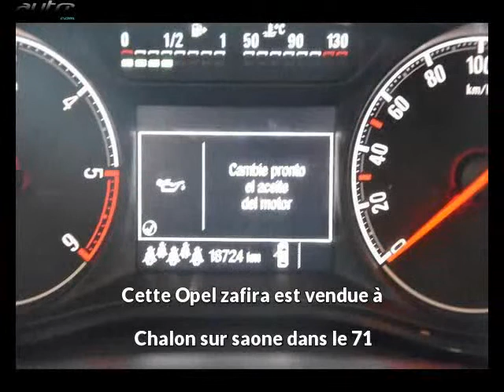Opel zafira occasion visible à Chalon sur saone présentée par Citroën chalon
Cette Opel zafira occasion disponible à Chalon sur saone dans le 71 est mise en vente par Citroën chalon - 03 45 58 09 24 - tous les détails sont